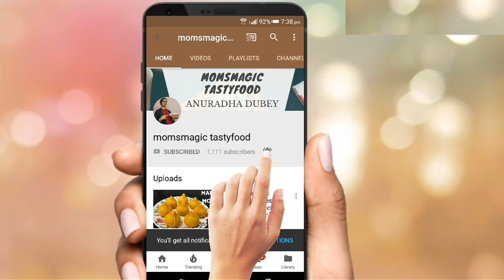मुंबई की सैंडविच और चाट वाली तीखी हरी चटनी का सीक्रट|| Green Chutney Recipe || Hari Chutney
Green chutney (Hari chutney) is one of the healthiest & is used often in Indian cuisine as a side with snacks, sandwiches and also to make chaats. This chutney aids digestion & enhances the taste, aroma and nutrition of your dish.Here I have made a perfect Mumbai Street Style green chutney and I hope you like it!

Ingredients
● Coriander leaves
● Mint leaves
● Boondi
● Chana daal ( bhujha )
● Black salt
● Normal salt
● Garlic
● Ginger
● Green chillies
● Cumin seeds
● lime juice /lemon juice
● water

Process
● As above